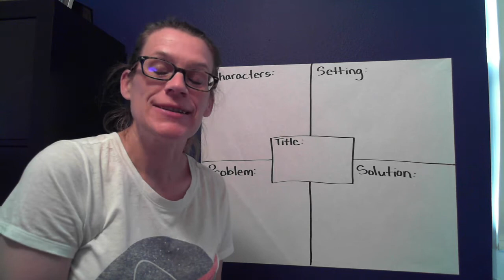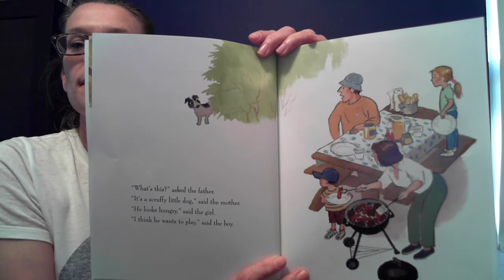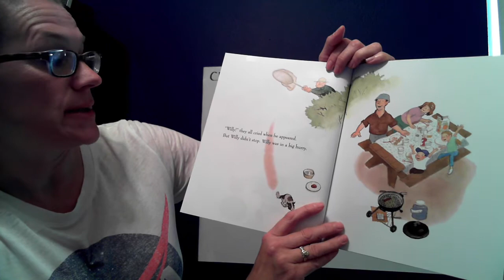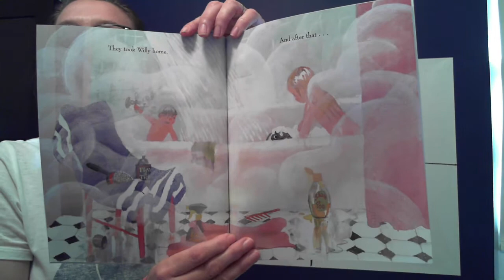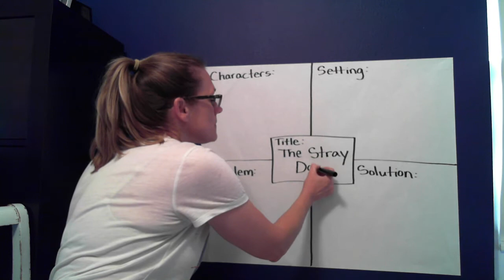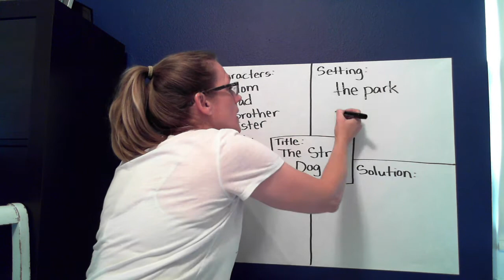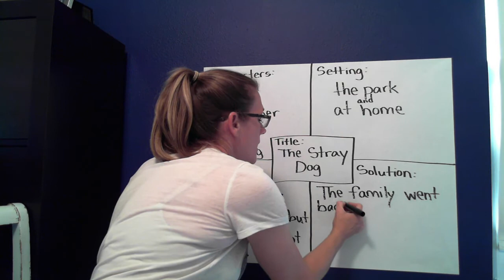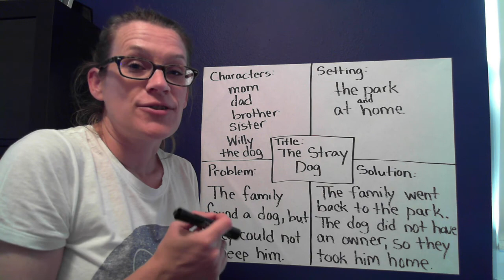Week 34 Day 2 Grammar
Mrs. Purcell's First Grade TCCS - Week 34 Day 2 Grammar